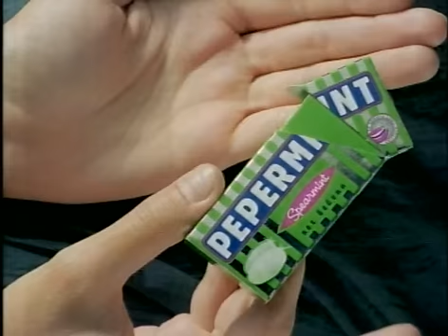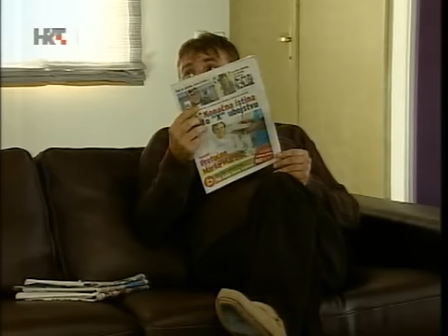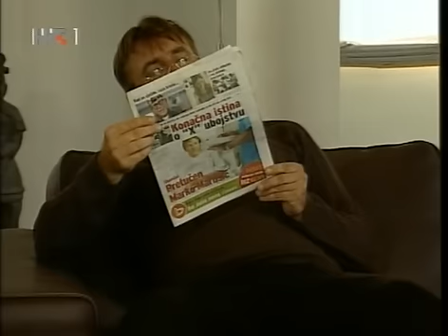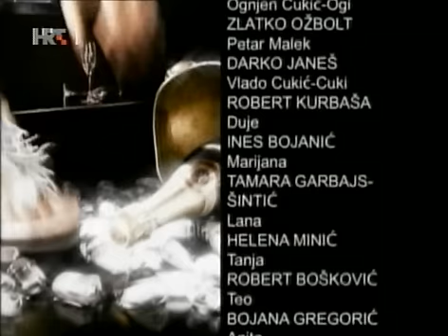Ljubav u zaleđu 7 epizoda